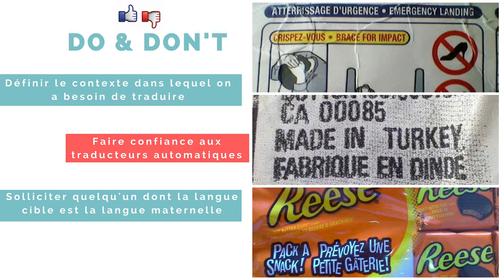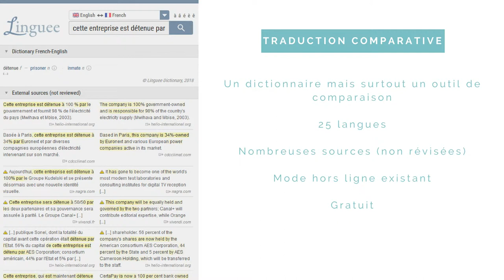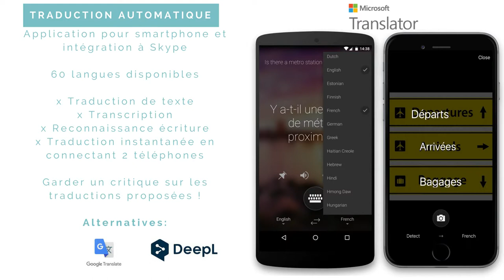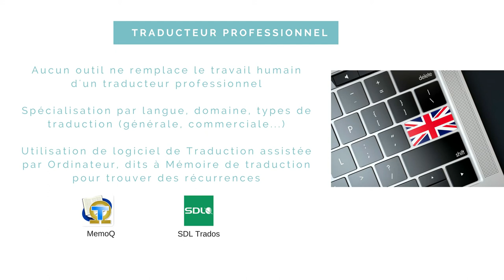Café Outils #21 : Les meilleures solutions pour traduire en 2018 - Le Moulin Digital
Rencontrer un client américain, envoyer un email à un partenaire danois, naviguer sur un site internet chinois... de nombreuses situations peuvent se présenter dans lesquelles nous devons interagir dans des langues étrangères.

Au-delà du traditionnel dictionnaire de traduction, de nombreux outils font leur apparition et progressent pour rendre ces échanges plus faciles.

Réalisé avec le soutien de nos partenaires : Région Auvergne Rhone Alpes et le Département de la Drôme.